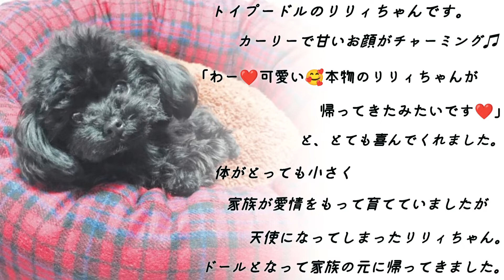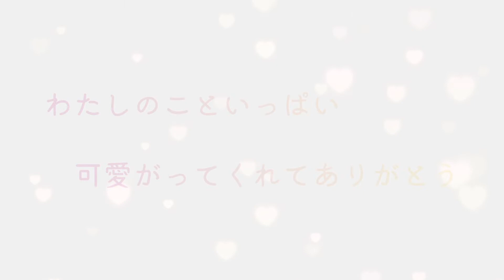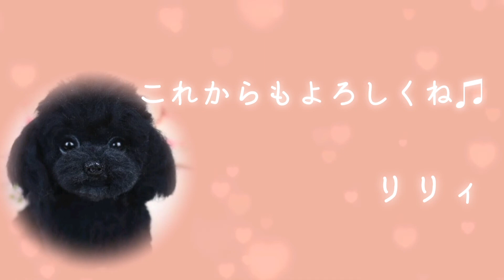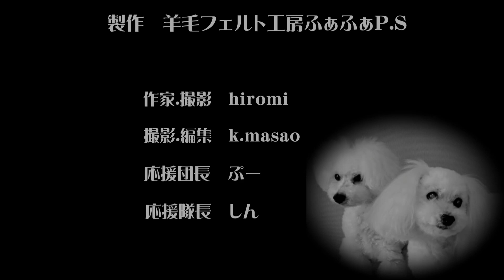【大きな愛を届けるね♫】羊毛フェルトオーダー作品 トイプードルのリリィちゃん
リリィちゃん完成しました💕

お空組です。

体がとっても小さくて、家族が愛情もって育ててましたが、天使になり飼い主様がとても悲しんで、ご依頼がありました。

カーリーで甘いお顔がチャーミングなリリィちゃん💕

飼い主様にお写真お見せしたら、

わー💕可愛い😊本物のリリィが帰ってきたみたいです💕

と、とても喜んでくれて、お店に飾ってくれるそうです。

大切なご家族作らせて頂いてありがとうございました。

●羊毛フェルト工房ふぁふぁp.sのfacebook

●羊毛フェルト工房ふぁふぁp.sのTikTok

◆facebok         羊毛フェルト工房ふぁふぁP.SにDM

オーダーは常に受付中なので気楽に問い合わせしてね。
(令和４年10月　現在オーダーから製作まで約２年待ちです。)